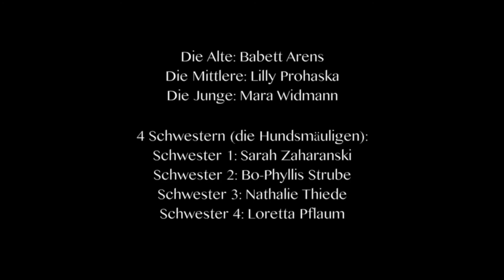Drei Fragen an…Babett Arens I Schauspielerin in DIE UNVERHEIRATETE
DIE UNVERHEIRATETE
Ewald Palmetshofer
Schauspiel

zu sehen bis 18. April 2018, Grosses Haus

Regie: Philip Jenkins
Bühne: Michel Schaltenbrand
Kostüm: Sabine Ebner
Licht: Arndt Rössler
Dramaturgie: Birke Baumann

Die Alte: Babett Arens
Die Mittlere: Lilly Prohaska
Die Junge: Mara Widmann

4 Schwestern (die Hundsmäuligen):
Schwester 1: Sarah Zaharanski
Schwester 2: Bo-Phyllis Strube
Schwester 3: Nathalie Thiede
Schwester 4: Loretta Pflaum